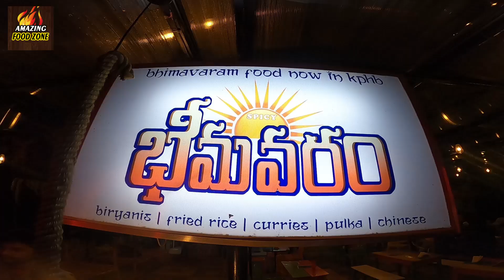రాజుల పులావ్ మన హైదరబాద్‌లో | SPICY భీమవరం | Spicy Bhimavaram | Amazing Food Zone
Address: Rd Number 1, KPHB Phase 2, Kukatpally Housing Board Colony, Kukatpally, Hyderabad, Telangana 500072